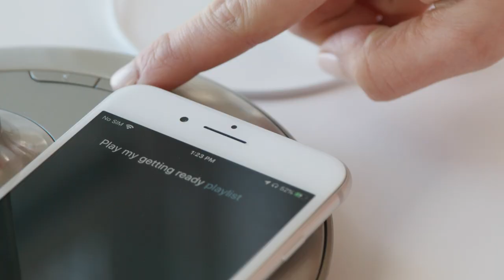iHome Beauty LUXPOWER (iCVBTW11) Bluetooth Vanity Speaker with Wireless Charging and USB Charging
Look your best, enjoy your favorite songs and stay fully charged wirelessly with the LUX POWER from iHome. This 9" distortion-free mirror features full-color spectrum lighting with hi/med/low brightness modes that will have you looking great in any light. Touch lighting controls allow you to adjust lighting modes by tapping the stem of the mirror.  Charge your phone wirelessly through the wireless charging pad on the base of the mirror, and charge a secondary device through the 5W USB port. Stream music wirelessly through the mirror and enjoy your favorite songs as you get ready. The speakerphone feature allows you to take calls hands-free through the device. A removable 10X magnification detail mirror for detailed grooming.